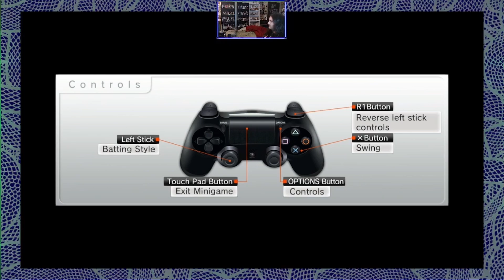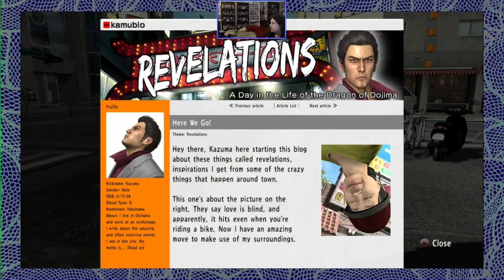BACK TO KAMUROCHO - Yakuza 3 (5)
Outro Music: Tekken Tag Tournament 2 OST - Your Sunset (Character Customization Theme)